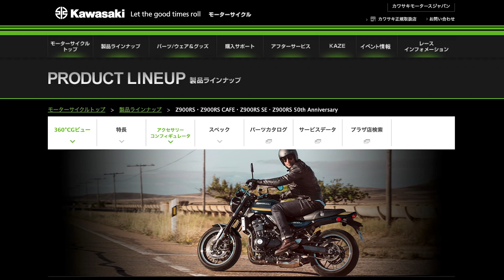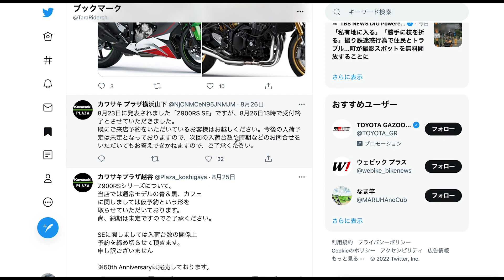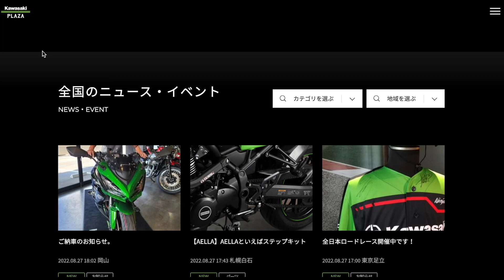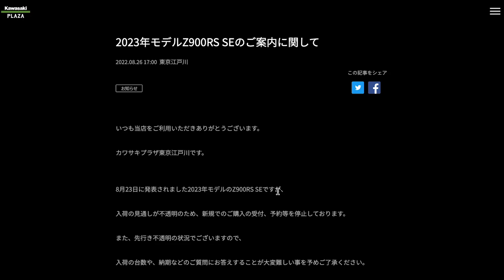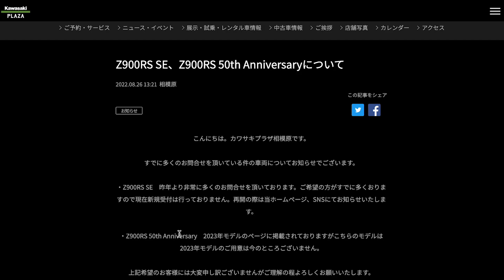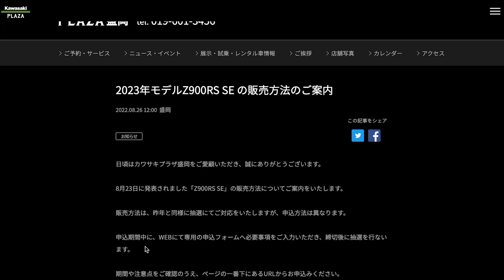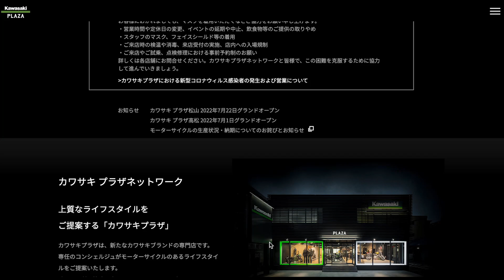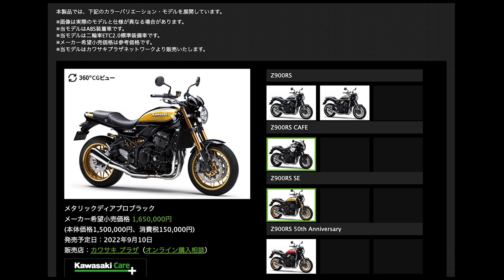【既に完売】Kawasaki 2023 Z900RS SE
8月23日に発表された2023モデルのZ900RSには昨年発表からあっという間に完売したSEグレードが引き続き設定されました。

しかし2022モデルのZ900RS SEもまだ全国で200以上の購入申込者が購入できずにいるとの事でこれから2023 Z900RS SEの発表と同時に問い合わせても既に受付を停止しているプラザ店が殆どの状態の様です。